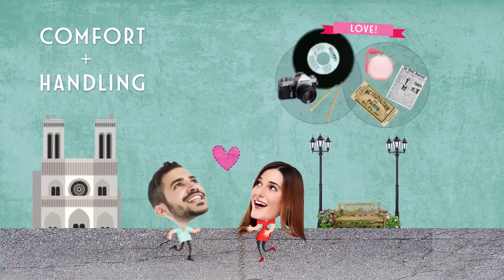Nuovo Fiat Doblo La migliore auto multispazio Commercial 2015